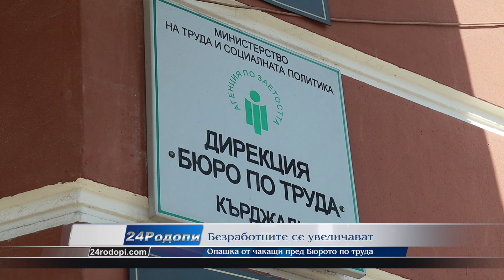Това е вече страшно! Безработна пред Бюрото: Трябва да се самоубия!